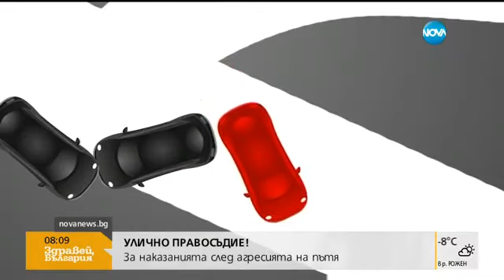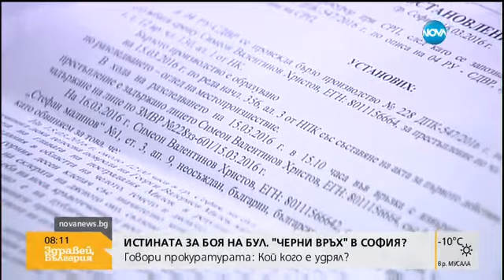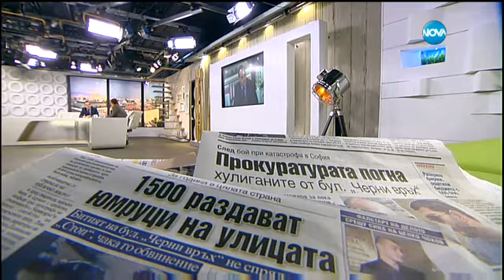Прокурор: Биячите от "Черни връх" може да лежат в затвора - Здравей, България (17.03.2016г.)